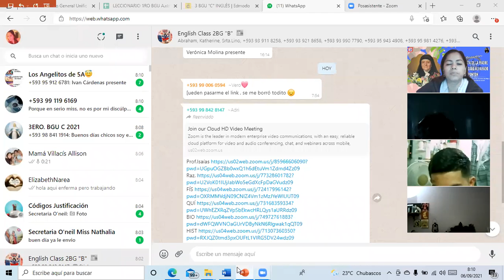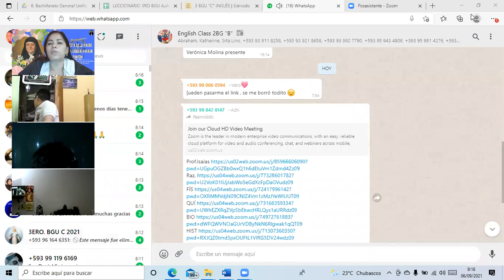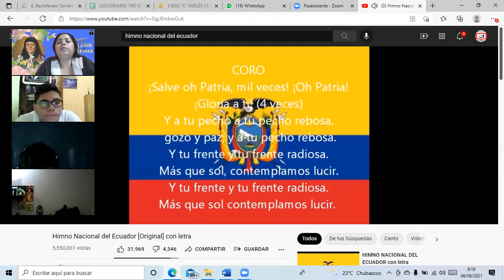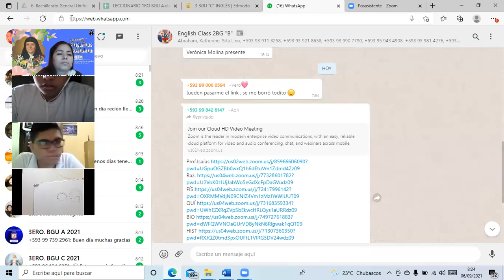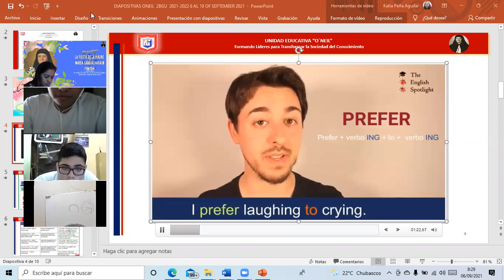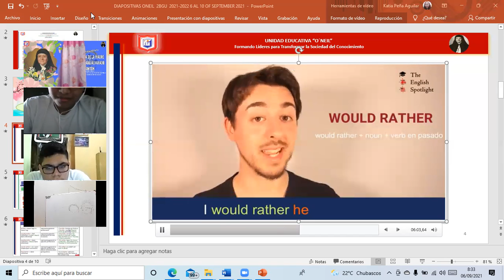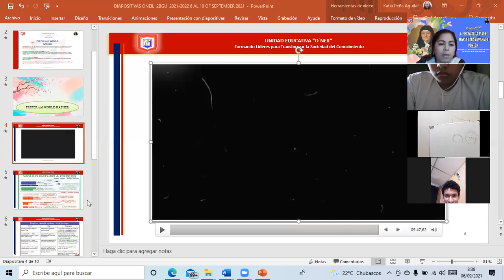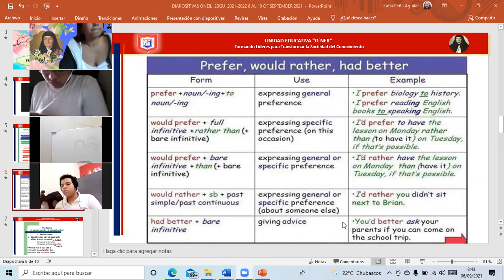2BGU B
ORACION DE LA MA´ÑANA